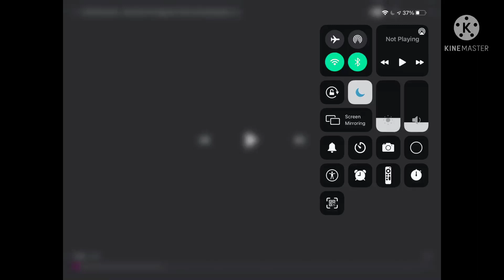Little Einstein’s Brazilian. Portuguese luig group